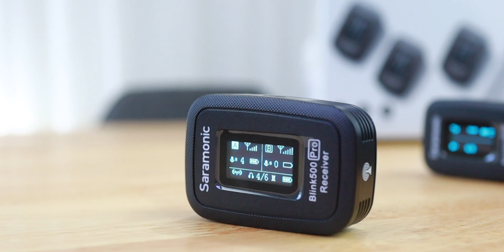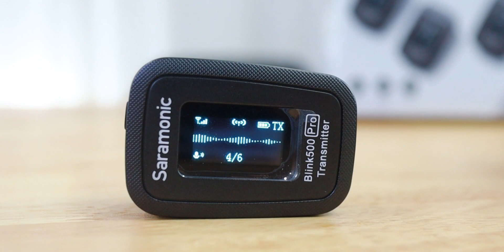Saramonic Blink 500 Pro ไมค์ตัวเทพ สายVlog ควรมี!!! | อาตี๋รีวิว EP.445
ถึงเวลาอัปเกรดไมค์ตัวใหม่ของ อาตี๋รีวิว ซึ่งได้ Saramonic Blink 500 Pro เลยเอามารีวิวให้เพื่อนๆ ได้ฟัง ว่าทำไมถึงเลือกเป็นรุ่นนี้มา

ตามไปสอยกันได้ที่ lnwgadget

เคสใส iPhone 12 ProMax ที่ตี๋โอใช้
สาย Fast Charge USB-C to Lightning แบบถัก ถึก+ทน
🔥 🔥 กลุ่มของคนรอ iPhone12 กดเข้าเลย 👉🏻
📌 ช่องทางใหม่📌
อัพเดทข่าว + ช้อปของราคาเบาๆ กับ อาตี๋ ทาง Line คลิ๊ก 👉🏻
หรือที่  id : @arteereview (มี @ ด้วยนะ) 😬